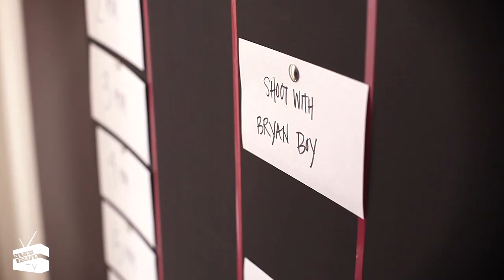Garance Doré: Fashion Week Prep | NET-A-PORTER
101 Exclusive! The insider secrets you need to know now.

With New York Fashion Week moments away, ever wondered what it takes to get you through a month of back-to-back runway shows in style? Tune in now as super blogger and photographer Garance Doré lets us into her world as she plans for the biggest event in the fashion calendar.